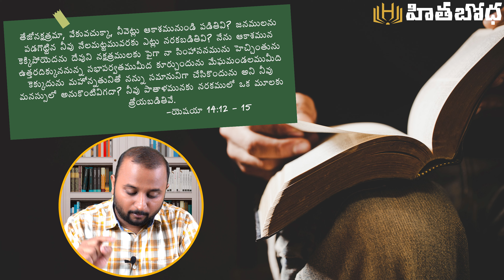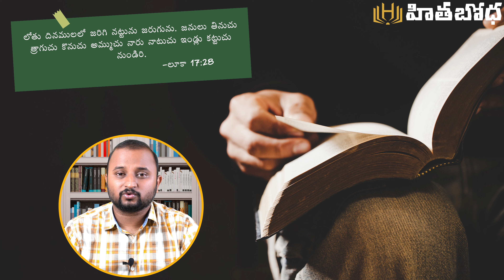అబద్ధ బోధకులపై రాబోయే దేవుని ఉగ్రత Part-1 | The imminent wrath of God against false teachers Part-1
'హితబోధ' ఆండ్రాయిడ్ ఆప్/Android App ను డౌన్ లోడ్ చేసుకోండి.

ఈ  'హితబోధ' వెబ్ సైట్ ను మీకు తెలిసినవారందరికీ పరిచయం చేయండి.